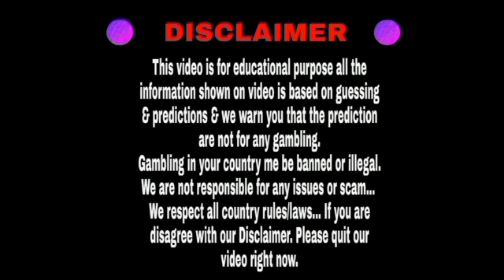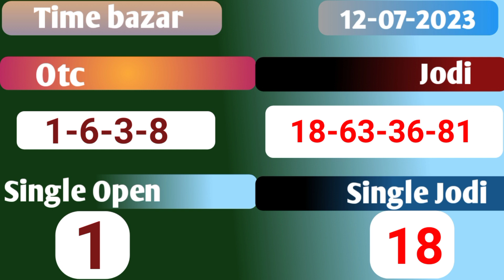Time bazar 12/07/2023 | Fix open to close | Dhamakedar jodi